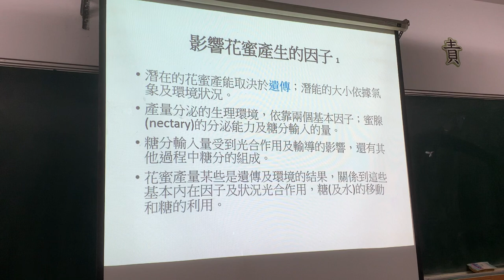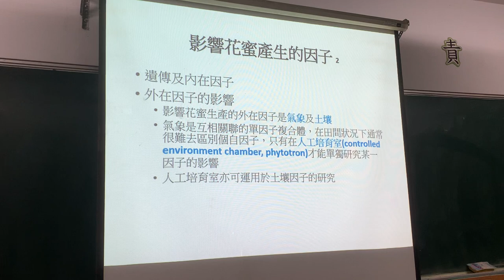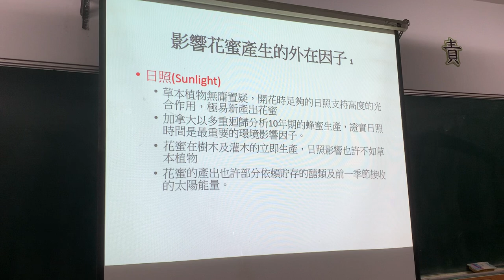影響花蜜產生的因子（1）（2）城市養蜂/陳昭鈞教授主講/諾亞蜂舟尋找好蜜紀錄報導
20210506
1、2021年中部龍眼蜂蜜採收狀況。城市養蜂/陳昭鈞教授主講/諾亞蜂舟尋找好蜜紀錄報導

2、花蜜分泌的機制。
城市養蜂/陳昭鈞教授主講/諾亞蜂舟尋找好蜜紀錄報導

3、影響花蜜產生的因子（1）（2）

4、影響花蜜產生的外在因子（1）（2）（3）溫度（4）濕度

5、影響花蜜產生的外在因子（5）（6）土壤物理狀況及肥沃度。/草酸噴霧器。